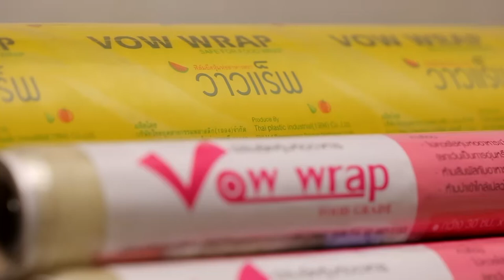ช่างแต่งหน้า เมคอัพมือโปรเฟสชันเนล ต้องดูคลิปนี้คร่ะ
อุ้ย!! คุณผู้ชมเจ้าขา...สายเมคอัพ ต้องดูเลยนะ เดี๊ยนว่า วิธีนี้มันง่ายและเริ่ดมาก...ขอบอก มาดูกันคร่ะ

Line @yingsakfood